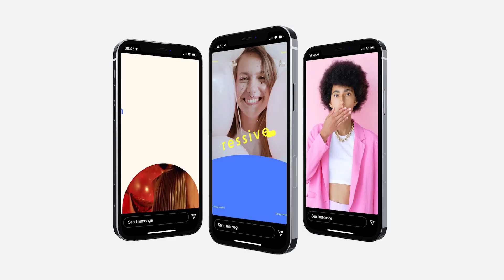PopArt | Stories Pack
After Effects template for creating expressive and cheerful promo for YouTube, Facebook, Instagram, Tik Tok or a TV channel. It includes 15 animated stories each 15 seconds long. Publish them on Facebook and Instagram to expand your audience.

It’s made in the pop art style. It is an art movement emphasizing the usual or kitschy elements of culture, most often through the use of irony. That’s why we used bright and merry design elements: stars, hearts, stickers with text, and an “OK” sign.

Yellow is the main color of this project, one of the chief colors of this year by Pantone. It’s full of the promise of something sunny and friendly, bright and playful, optimistic and uplifting, lightning people’s spirits. Yellow is the best color to create enthusiasm for life.

9
TEGS